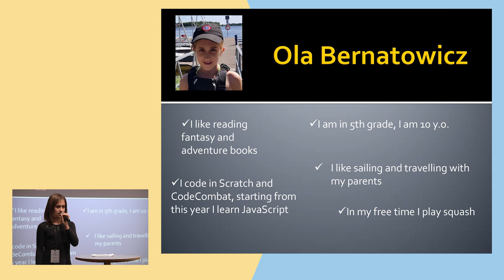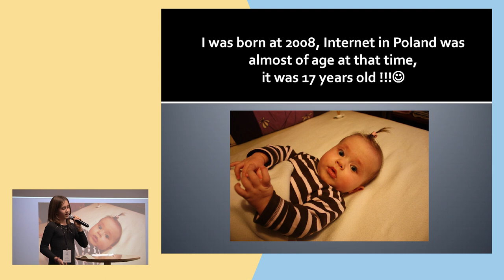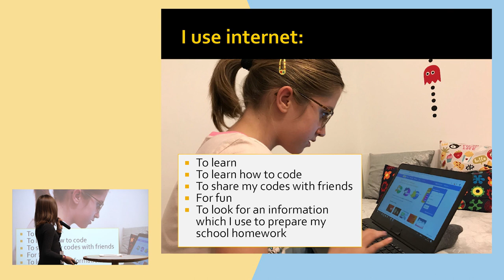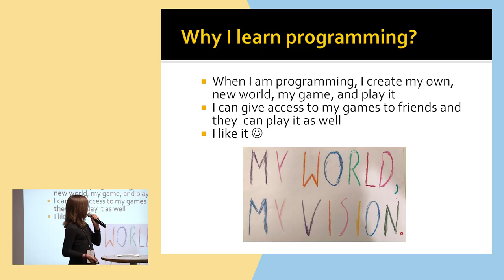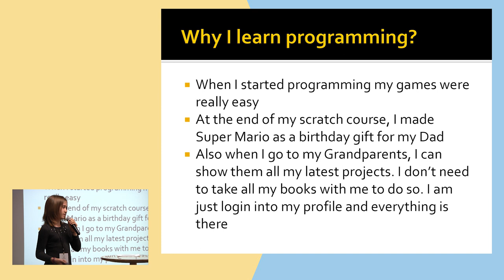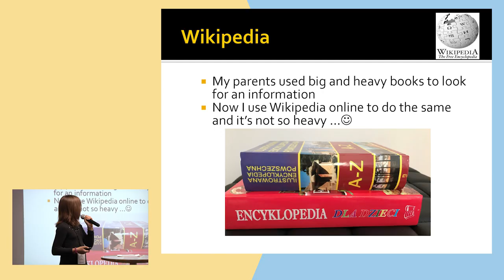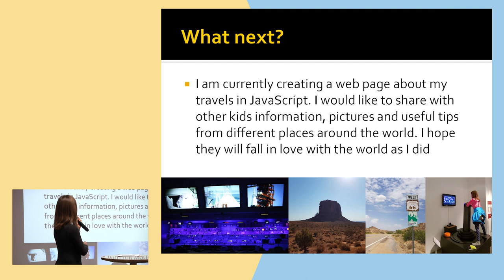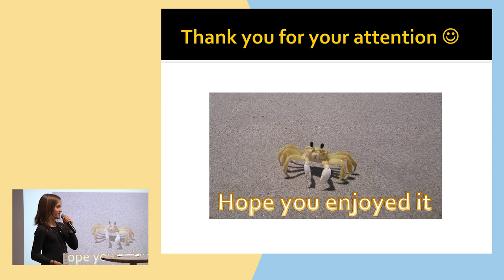Open Education Policy Forum 2018 - Ola Bernatowicz, Kids Code Fun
The Open Education Policy Forum is an annual meeting organized by Centrum Cyfrowe. The aim of the Forum is to empower policymakers, experts and activists working on policies that support open education by providing an opportunity for networking, exchange of knowledge and future collaborations.

This year’s theme was “Cooperation Changes Everything”. This year an important element of the Forum was session: "Open Break - talks about open education". It was a series of short talks highlighting a range of crucial issues related to open education. More about Open Education Policy Forum

Ola Bernatowicz - students from primary school. A fan of learning coding in Scratch. She has also started learning Java Script.